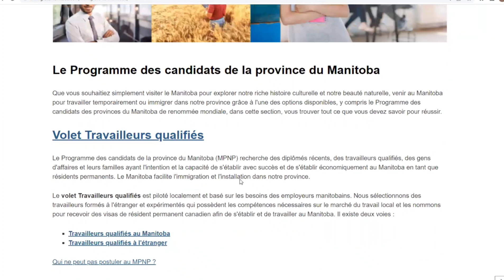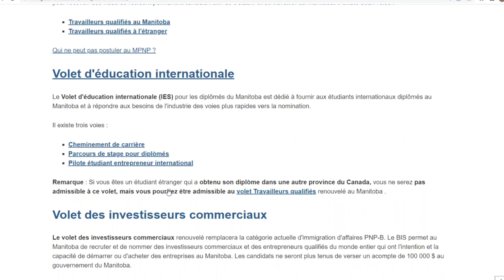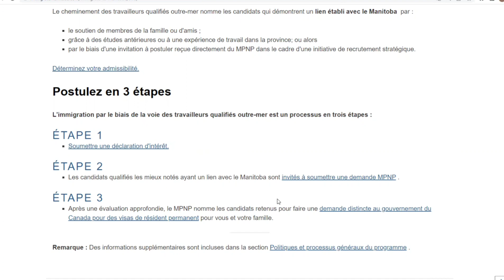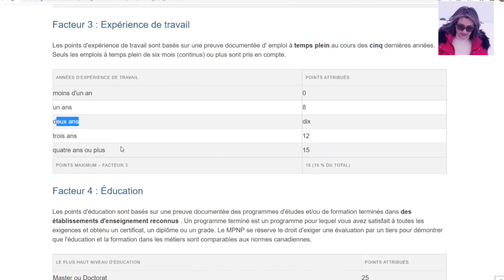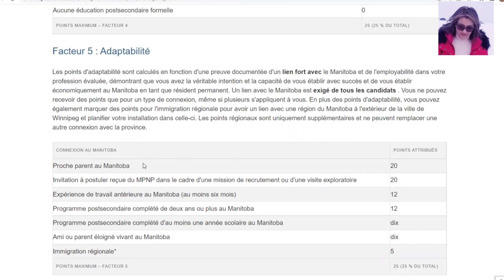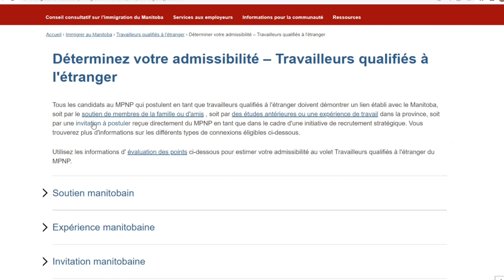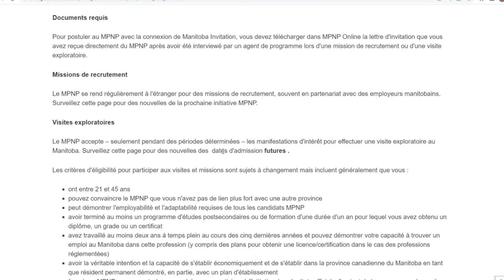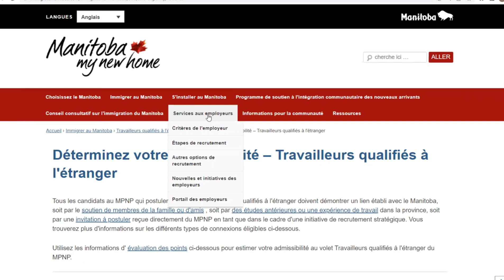هام مقاطعة مانيتوبا تمنح الإقامة الدائمة للمهاجرين من خارج كندا🇨🇦Immigration Manitoba Canada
مقاطعة مانيتوبا تمنحك الإقامة الدائمة للاجانب بدون حساب بنكي  وشروط جد بسيطة، لاتفوت هذه الفرصة 🇨🇦🇨🇦
ادخل وسجل نفسك.
Le volet Travailleurs qualifiés est piloté localement et basé sur les besoins des employeurs manitobains. ils sélectionnent  des travailleurs formés à l'étranger et expérimentés qui possèdent les compétences nécessaires sur le marché du travail local et les nomment  pour recevoir des visas de résident permanent canadien afin de s'établir et de travailler au Manitoba.

👉AVIS DE NON-RESPONSABILITÉ : Je ne suis ni consultante ni agente en immigration. Toutes les vidéos sur cette chaîne liées à l'immigration  sont basées sur des recherches bénévoles et gratuites.  Je donne toutes les informations et conseils ici GRATUITEMENT. Toutes les vidéos de la chaîne sont réalisées à des fins éducatives et/ou de divertissement. Faites votre propre vérification et consulter toujours le site officiel de l'immigration avant de prendre une décision.

👉دردشة مغربية بكندا : Let's talk about Canada lifestyle
Bienvenue dans ma chaine YouTube !!💔
I am a Moroccan Canadian and its my turn to share realities of living in my adopted country.